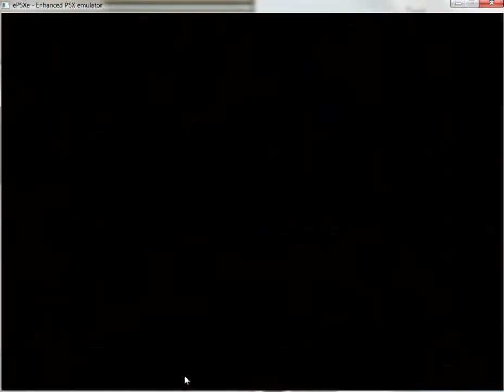FFT Arena: Gaignun (Cloudsurfing) Vs Barren (The Objective)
Goodness, the nerves are real today.

Gaignun is in Blue
Barren is in Yellow

Homestuck - Strife! - Time on My Side
Anodyne - Challenge